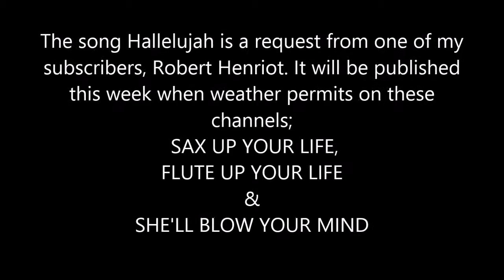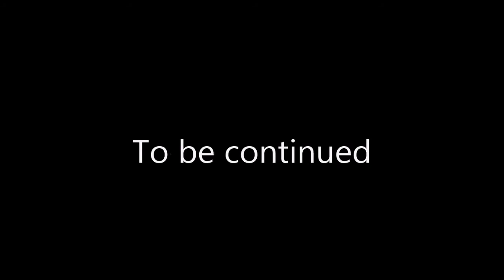SAX UP YOUR LIFE Trailer for Hallelujah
Hello and SAX UP YOUR LIFE!

This is a trailer for my video Hallelujah.
Can you believe it, I started work on it on
Saturday 23rd, September, 2017
Now it's Sunday 24th September past midnight, actually it's Monday 01:12am exactly.
I really thought this would be a quick and easy project, but I didn't make things easy for myself as I have recorded a few versions for my other channels;
  AND SHE'LL BLOW YOUR MIND.
All these videos will be made this week, so keep watching take care and SAX UP YOUR LIFE!

for Smooth SAX and CHRISTMAS SAXOPHONE hit songs.